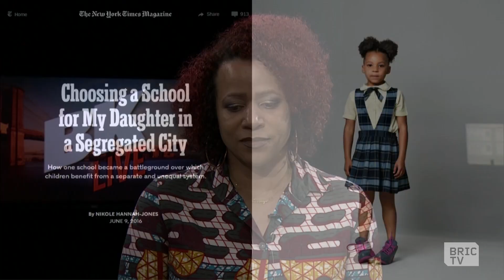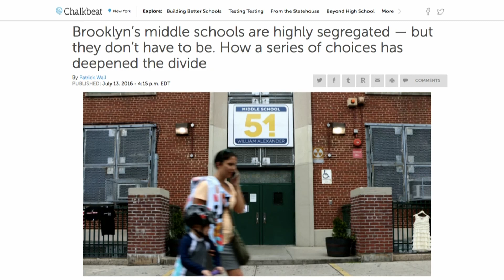School Segregation in New York City with New York Times Magazine, ChalkBeat Reporters | BK Live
New York City is the city with the most segregated school system in the country. Last week the Department of Education decided to take some small steps to alleviate the problem, like using variables other than race, like income and language.

To help us understand how our schools have remained so segregated, and what these latest steps could mean for our kids are guests:  Nikole Hannah-Jones, whose recent New York Times Magazine article, "Choosing a School for My Daughter," made the story intensely personal; Patrick Wall, Senior Reporter for ChalkBeat, which covers education online; and Nicole Mader, Data Analyst for Inside Schools NYC & the Center for New York City Affairs.